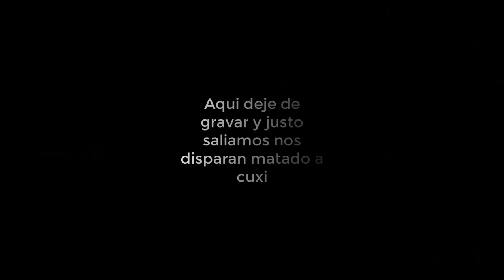DAYZ SA / ASTA EL ULTIMO MOMENTO